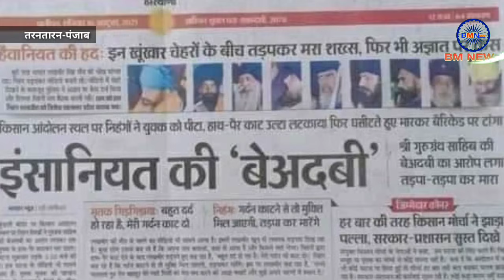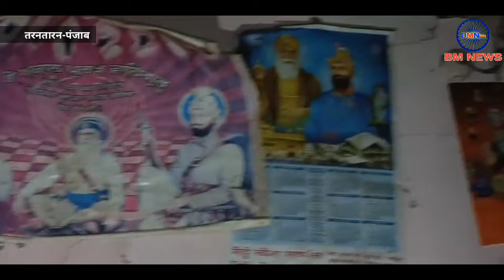लखबीर सिंह के परिवार ने चंद्रशेखर रावण के पहुंचने पर किया बहुत बड़ा खुलासा BM News